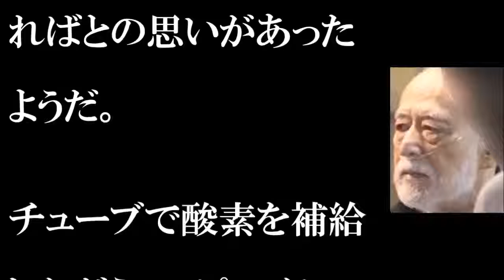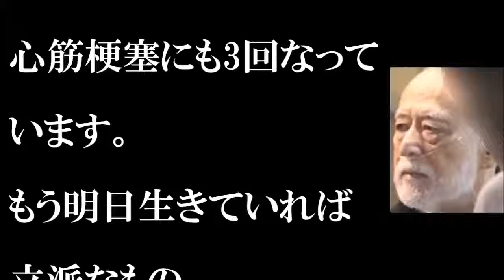津川雅彦緊急入院！ ドラマ撮影ストップで現場大混乱！